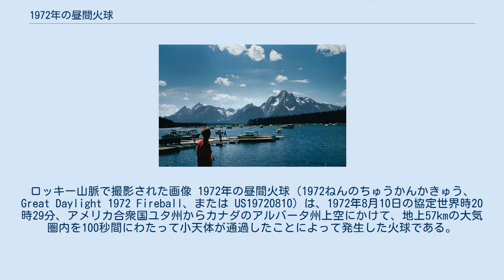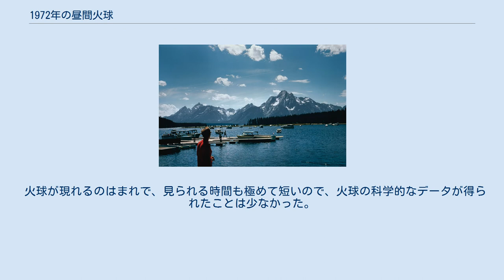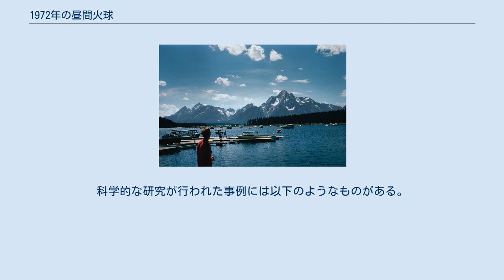1972年の昼間火球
ロッキー山脈で撮影された画像 1972年の昼間火球（1972ねんのちゅうかんかきゅう、Great Daylight 1972 Fireball、または US19720810）は、1972年8月10日の協定世界時20時29分、アメリカ合衆国ユタ州からカナダのアルバータ州上空にかけて、地上57kmの大気圏内を100秒間にわたって小天体が通過したことによって発生した火球である。
アメリカ時間(中部標準時 UTC-6)では14時30分で、多くの人々に目撃され、ワイオミング州のグランドティトン国立公園を訪れていた観光客によって8mmカメラで撮影された。
 通過した小天体が石質の隕石であれば径が3m、あるいは彗星起源の氷天体であれば径は約14m（重量は約1,500トン）と解析されたが、1994年にチェコの天文学者ズデネェック・セプレハは、データを見直し、大きさは2mから10mであったと推定した。
小天体の進入速度は約15km/秒で、小天体が100秒間大気圏内にあるうちに800m/秒ほど減速し、宇宙空間に飛び去った。
またその際、この天体の軌道は大きく (例えば軌道傾斜角は15度から7度へと) 変化した。
 進入角がもっと大きければ、隕石は大気の抵抗によって速度を失い大気中で爆発したと思われる。
爆発のエネルギーや爆発する高度は進入角や密度で異なるが数キロトンのエネルギーであったと推定される。
下表は Collins らによる概略プログラムによる爆発エネルギーの計算値である。
 火球が現れるのはまれで、見られる時間も極めて短いので、火球の科学的なデータが得られたことは少なかった。
科学的な研究が行われた事例には以下のようなものがある。